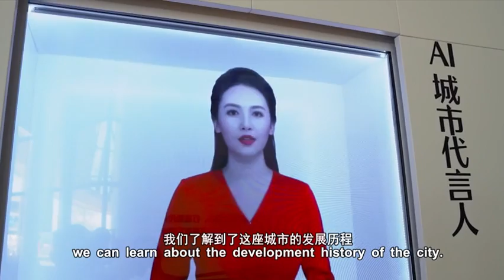活力亚青驶出汕头加速度